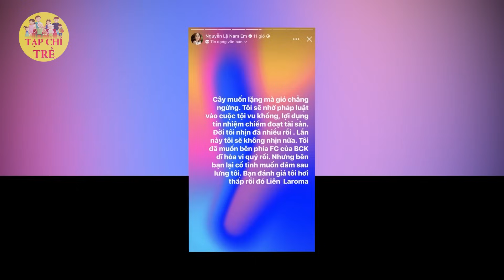Chồng sắp cưới 'tác động vật lý' khiến Nam Em không giữ được con đầu lòng